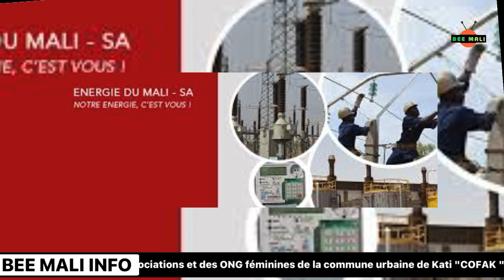BEE MALI |INFO: 25/10/2023. Revue de presse en version bamabara .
BEE MALI 🐝🇲🇱 (GROUPE )